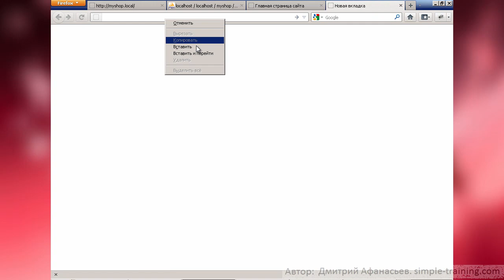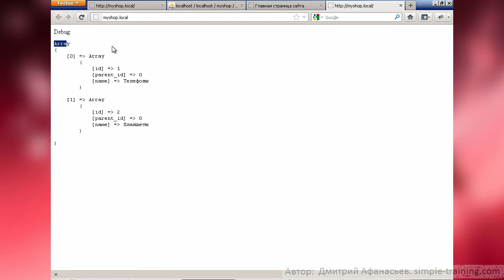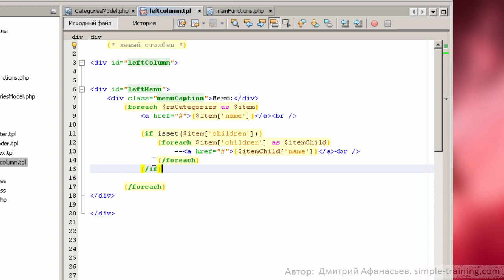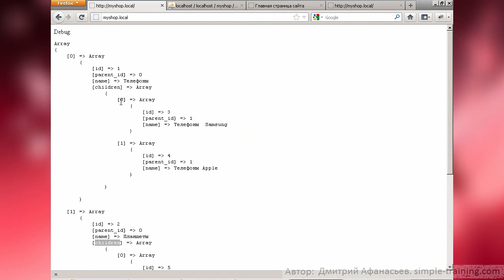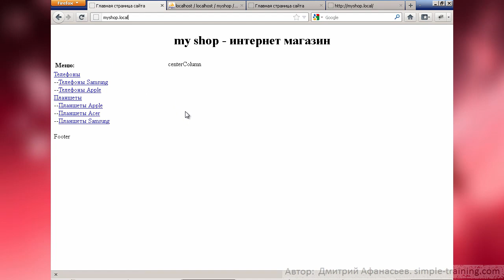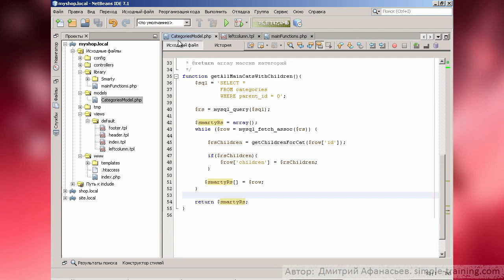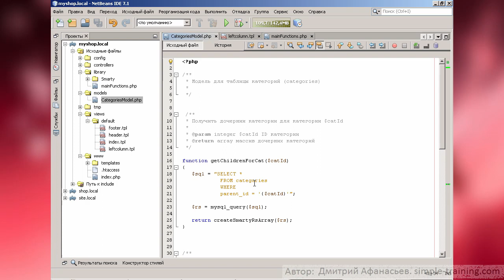#2.3.2 Эксперт PHP: Меню сайта. Продолжение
Продолжаем изучение PHP и создавать наш интернет-магазин.
Лучший видеокурс рунета "Эксперт PHP" - теперь бесплатно на Youtube!

Профессиональный подход к изучению созданию сайтов на PHP для начинающих от Дмитрия Афанасьева.